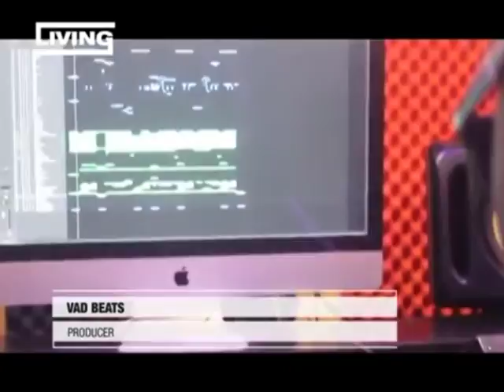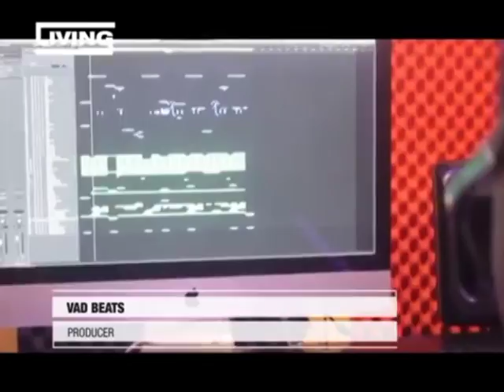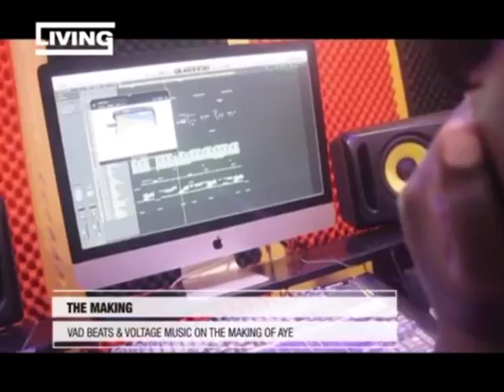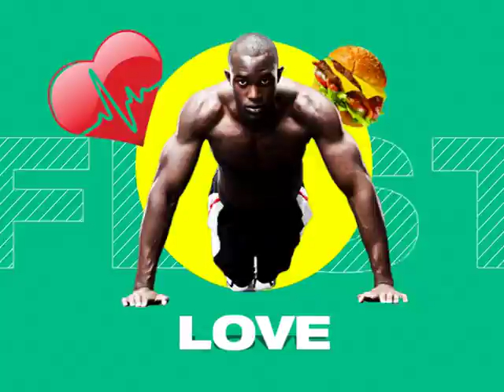TheMaking on Living: Vad Beats & Voltage music on the making of Aye